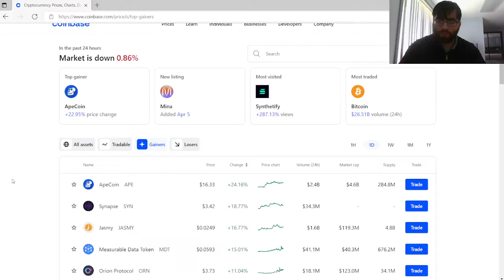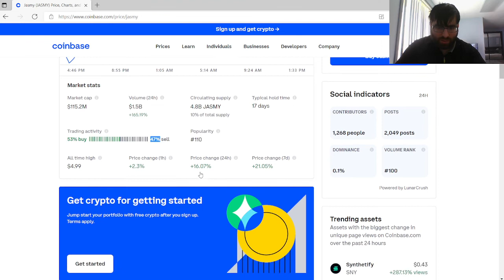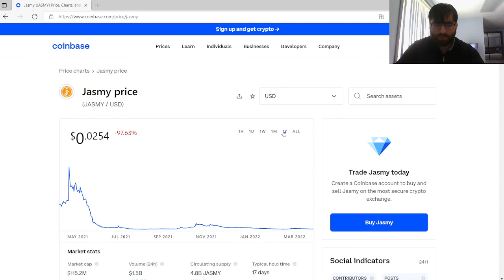Jasmy Crypto right now is Looking Bullish with +19.21% increase in 24-hour period!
Hopefully it becomes Bullish!